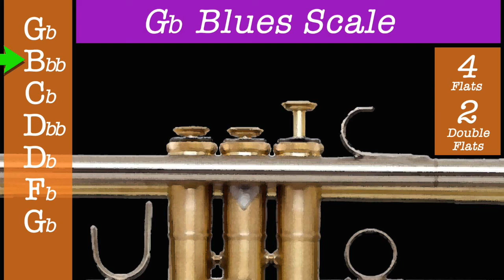(Trumpet Fingering) Gb Blues Scale G Flat Blues Scale Trumpet Lessons